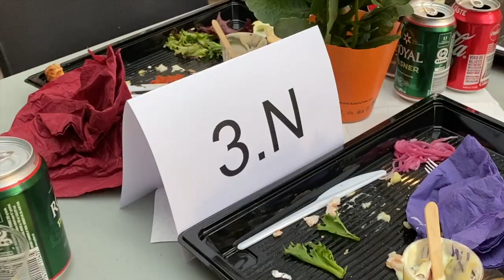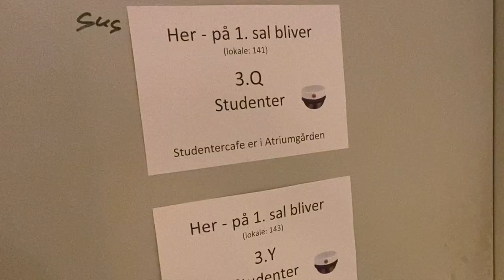Sukkerbloggen - Juni 2021: Årets studenter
En masse kram, jubelråb og generel fed stemning. Årets studenter er klar!
Et afsnit dedikeret kun til vores 3.g'ere. Vi ser på de sidste dage med eksamen og tager et kort kig på middagsarrangementet for 3.g.